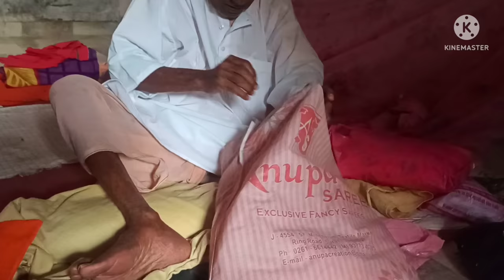अगर आपके घर में कोई नजर उतारने बाला न हो तो खुद अपनी नज़र कैसे उतारे khud se apni najar kaise utare.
104 साल के बाबा जी से जाने उनकी ताकत का राज सिर्फ 10 दाने दूध में उबालकर पी लो शरीर लोहे जैसा मजबूत बन जाएगा

आज आपका अपना चैनल  वरदान पकवान नई रेसिपी लेकर आया है अगर आपको मेरी रेसिपी पसंद आए तो वीडियो को लाइक शेयर जरूर करें और अगर आप हमारे चैनल पर नए हैं पहली बार आए हैं कि चैनल को सब्सक्राइब करना बिल्कुल ना भूलें।🙏🙏🙏🙏🙏🙏🙏🙏🙏🙏

5. rava sooji nashta जब कुछ ना मन को भाए तो रवा सूजी का यही नाश्ता सबको नजर आए